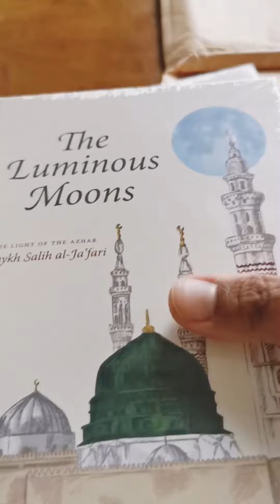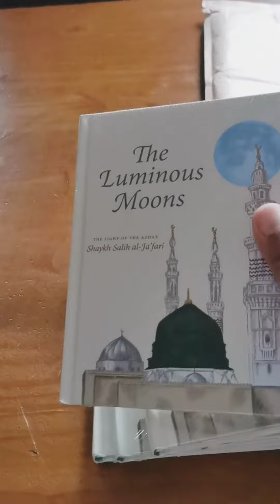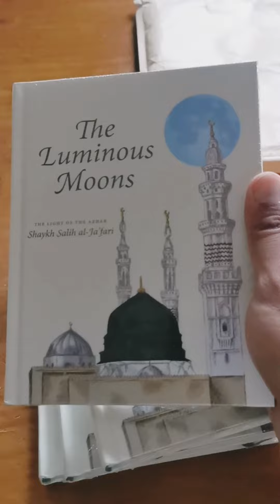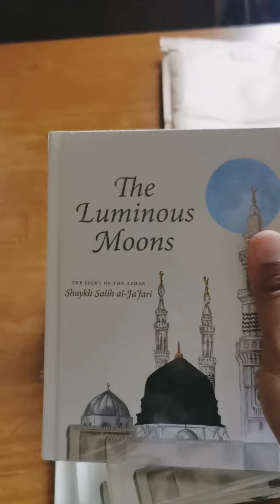The Luminous Moons (Shaykh Saalih Al Jaafari)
Get your copy whilst stocks last from the IGI website. They are going fast!!!